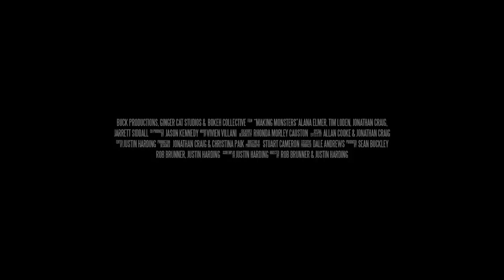Making monsters trailer 2021